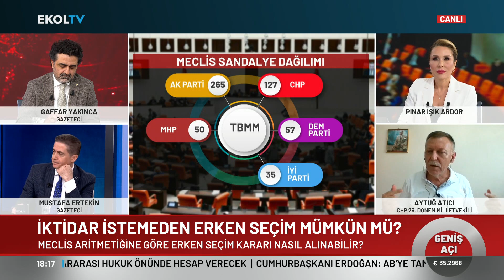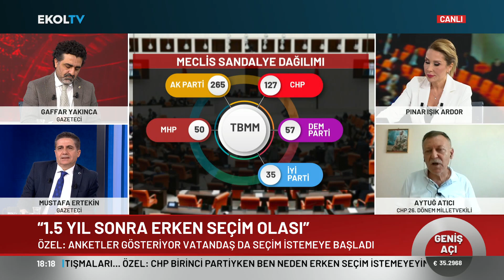Aytuğ Atıcı Açıkladı! İktidar İstemeden Erken Seçim Mümkün Mü?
Türkiye ve dünyadaki kritik gelişmeler Ekol TV'de masaya yatırılıyor. Moderatörlüğünü Pınar Işık Ardor'un yaptığı "Geniş Açı" programında konukları, gazeteci Gaffar Yakınca, gazeteci Mustafa Ertekin, CHP 26. dönem milletvekili Aytuğ Atıcı önemli açıklamalarda bulundu.

Digiturk 49
D-smart 39
Kablo Tv 72
Tivibu 60
Tv+ 47